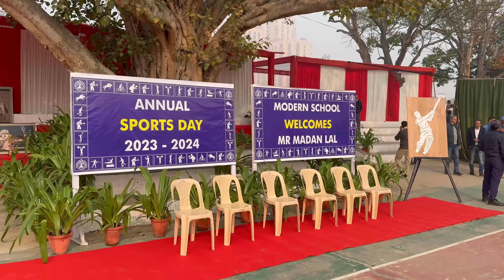Anaanya Ko Lagi Chot - Shanaya Ka Sports Day In School | RS 1313 VLOGS | Ramneek Singh 1313